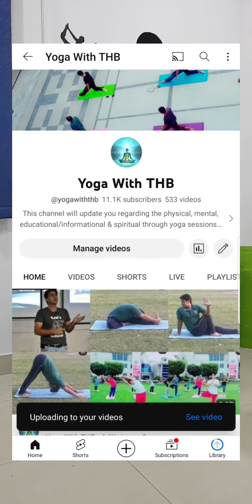اپنی کمر سے ایکسٹرا فیٹ اور کمر کی درد فوری ختم کرنے کے لئے یہ کریں